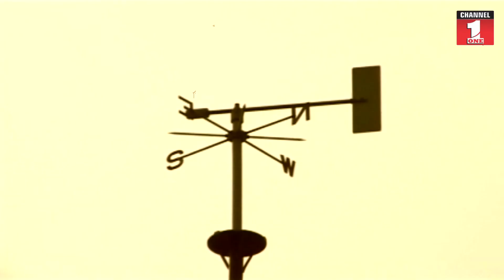J&K Weather Update : जम्मू-कश्मीर में फिर बदलेगा मौसम ?